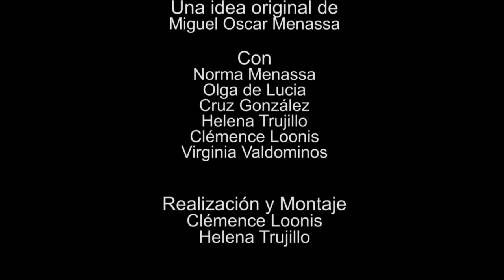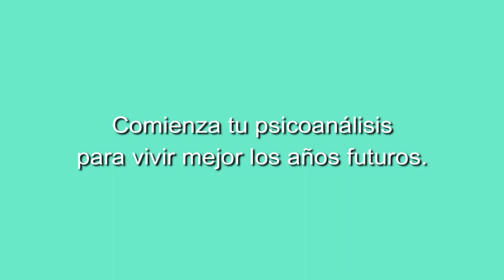163 ELLAS CONVERSACIONES DIVERSAS EL PODER DE LAS PALABRAS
163 ELLAS CONVERSACIONES DIVERSAS EL PODER DE LAS PALABRAS